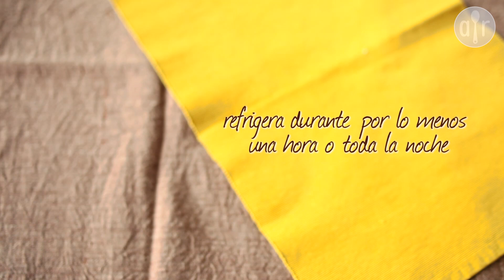Cómo hacer salchichas alemanas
Aprende cómo hacer estas deliciosas salchichas tipo alemanas con carnes de cerdo y res, especias y un toque de chile seco al estilo mexicano.